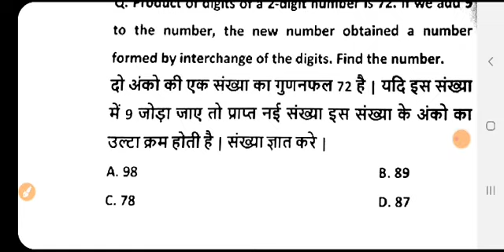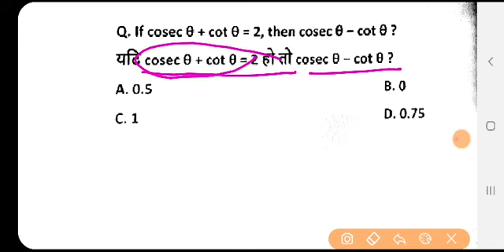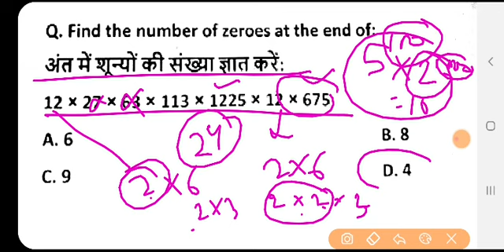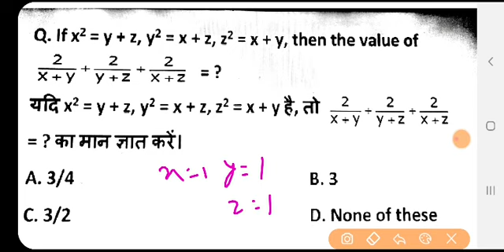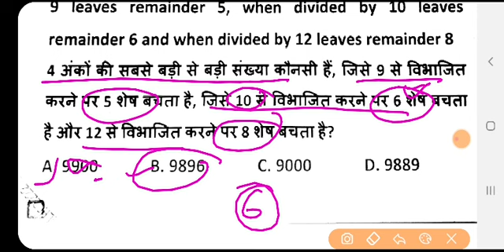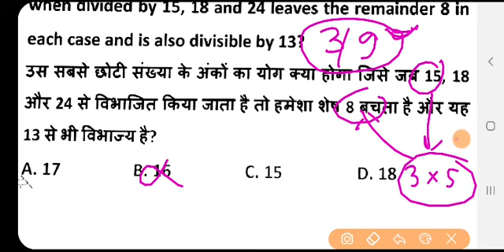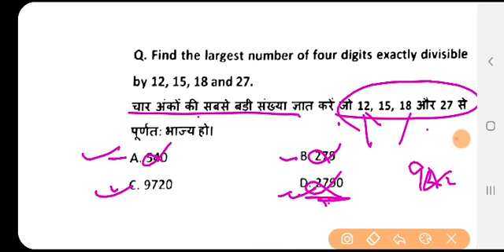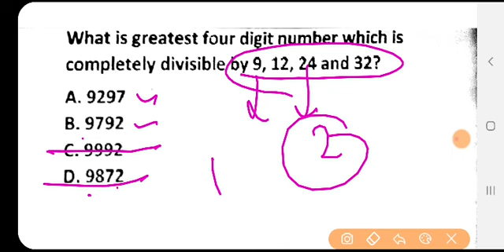Math class | 5 second mai que math ka solve | math bina formula ke | math karo seconds mai